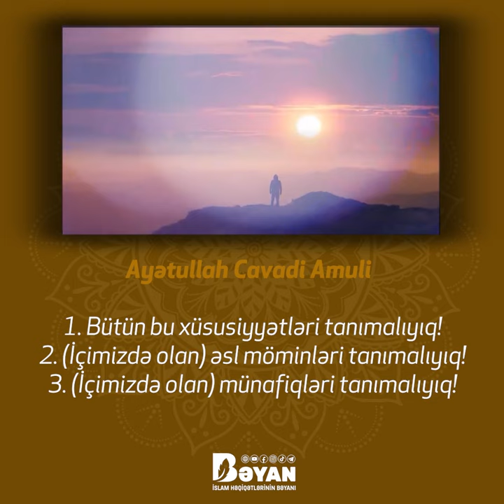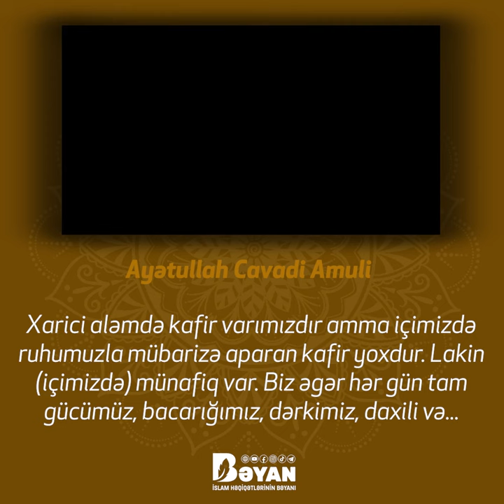Ayətullah Cavadi Amuli - Daxilimizdəki nifaq